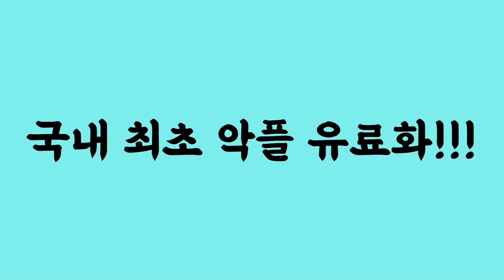썩다리 빌라에서 신혼살림? 나는 아파트 아니면 결혼도 안 할 거야!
생방송에 참여하고 싶다면?
매주 월, 수, 목 저녁 8시

촬영장비 : LG 벨벳, 갤럭시 S24 울트라, 로지텍 스트림캠
마이크 : RODE Wireless Go, RODE NT-USB, BOYALINK
조명, 거치대 : 모두의 방송 크리에이터 스타터킷 PCS-63
편집프로그램 : Vrew, Adobe Premiere Pro
생방송 : PRISMLiveStudio, OBS
인트로 음악 : 유튜브 무료음악 No.9 Esther’s Waltz